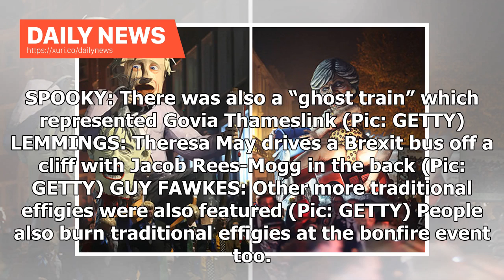Daily News - Bonfire Night shock as effigy of Boris Johnson keeps Theresa May's SEVERED HEAD burned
Daily News - Bonfire Night shock as effigy of Boris Johnson keeps Theresa Mays SEVERED HEAD burned

THERESA May, Boris Johnson and other political figures have been savagely lampooned in hilarious effigies at one of the most spectacular bonfire events of the year. LAUGHING HIS HEAD OFF: Boris Johnson laughs as he holds his political rivals severed head (Pic: GETTY) The Lewes bonfire is infamous for its hilarious effigies of leading politicians. This year showcased Boris Johnson holding the Theresa Mays severed head and another of the Prime Minister driving a Brexit bus off a cliff with Jacob R...